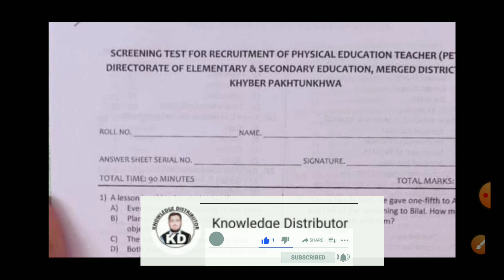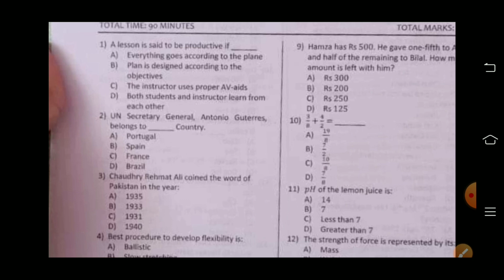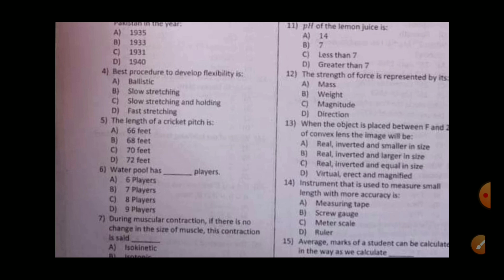ETEA PET TEST 27-03-2021||Today etea pet test solution 27-03-2021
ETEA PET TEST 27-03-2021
TODAY ETEA PET TEST SOLUTION 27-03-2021
ETEA PST PAPER 2019 SOLVED MCQS
VIDEO LINK 👇👇👇👇👇👇👇